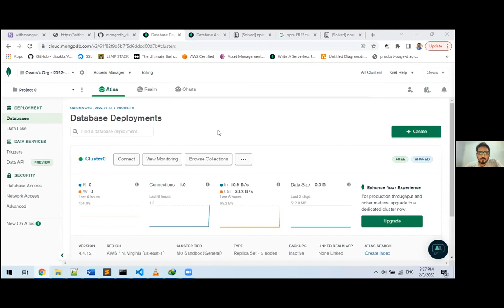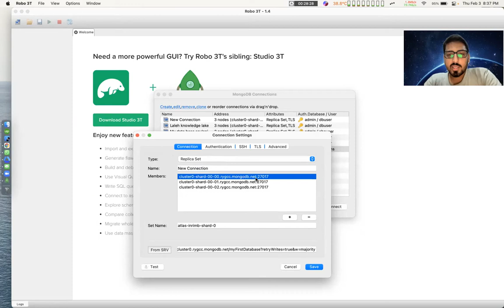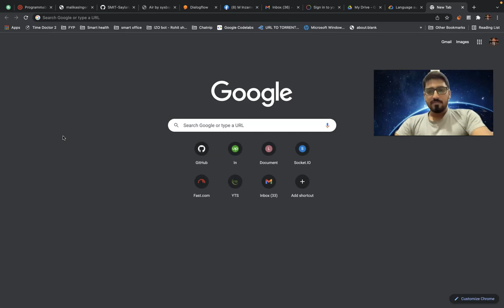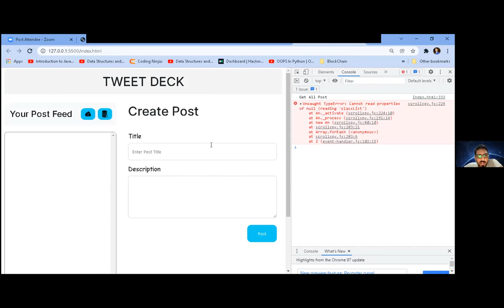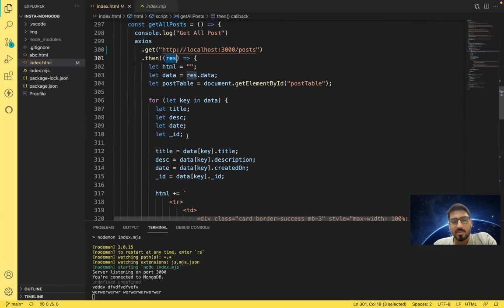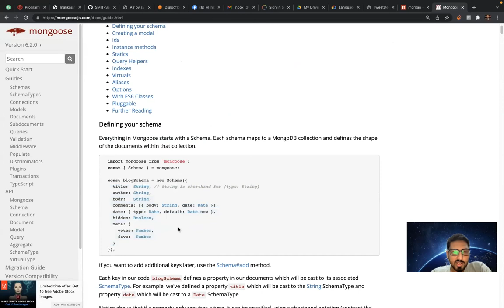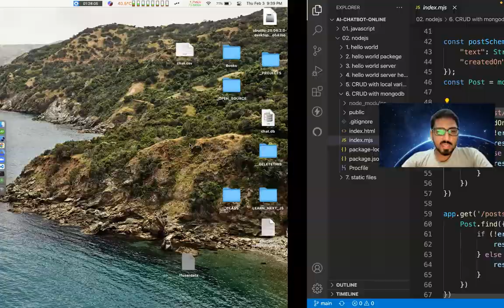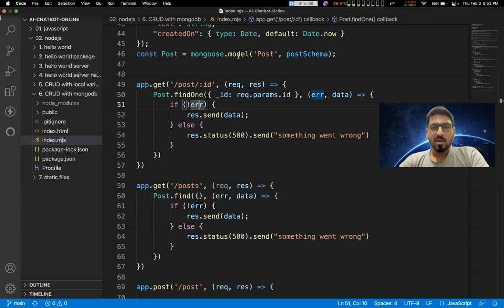8. Understanding Mongodb Schema Model and Queries